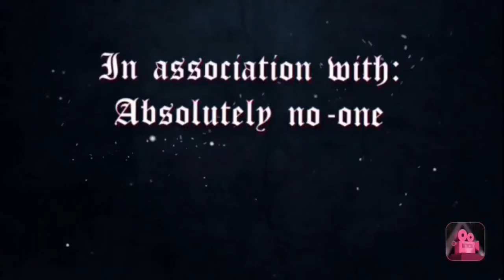Do not watch this video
“Sorry, you keep cutting out.”
...this whole video is just one big inside joke.